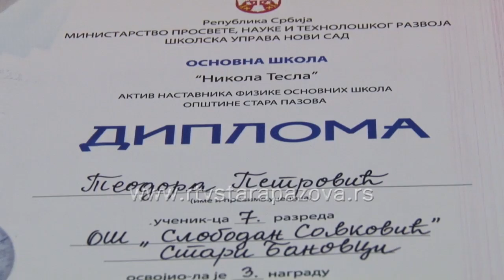Uspesi djaka na takmicenjima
Škola “Slobodan Savković” iz Starih Banovaca beleži uspehe na okružnim takmičenjima. Četiri učenice plasirale su se na republička nadmetanja.